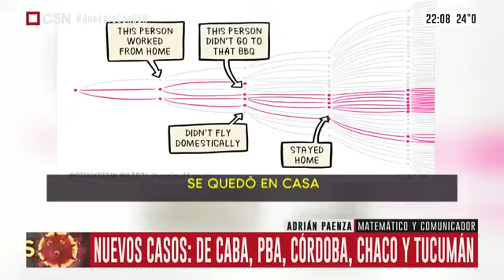C5N - Adrián Paenza sobre el Coronavirus - Parte 1 - 23 03 20